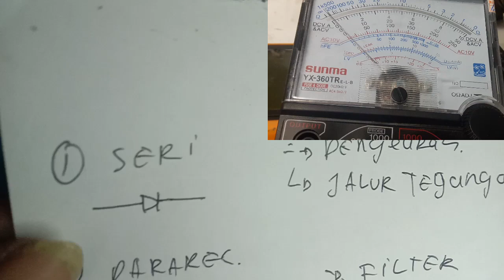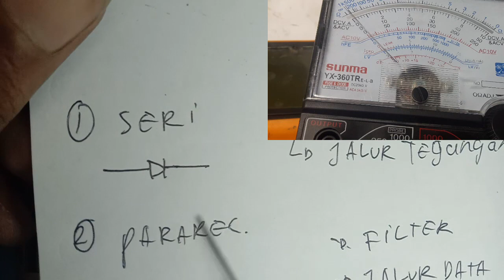Cara Cek Jalur HP dengan Multitester ! Mencari Jalur Tanpa Skema @ Servis HP Pemula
Untuk mencari jalur pada hp kita menggunakkan multimeter / multitester analog atupun  digital, Kita set pada skala x1 . lalau kita tracking jalurnya seperti pada video. dan juga bagaimana jika pada jalur tersebut bertemu dengan beberapa komponen seperti kapasitor, resistor, dioda, induktor / koil, bagaimana penanganannya.